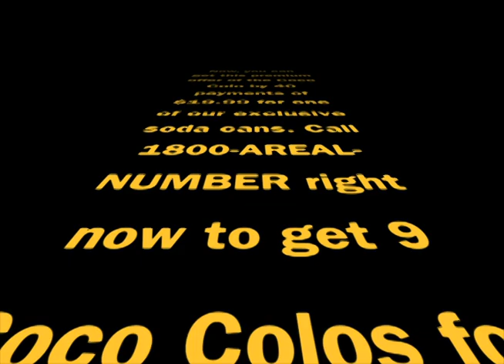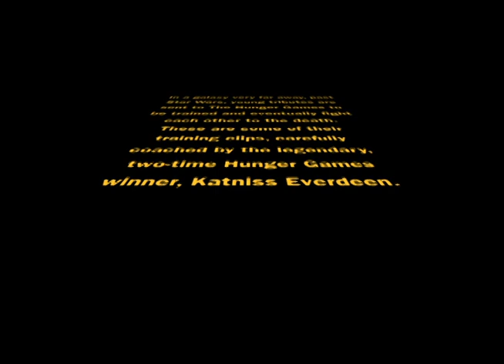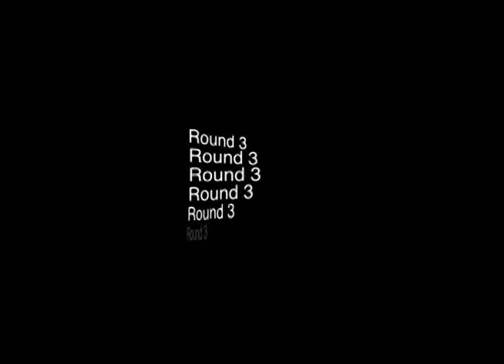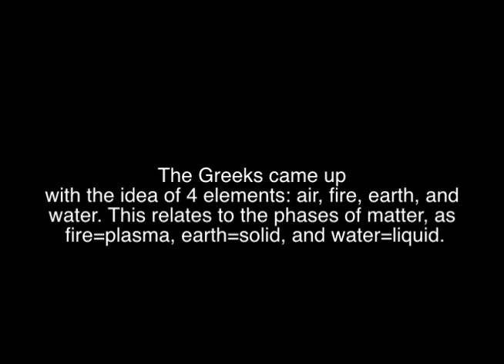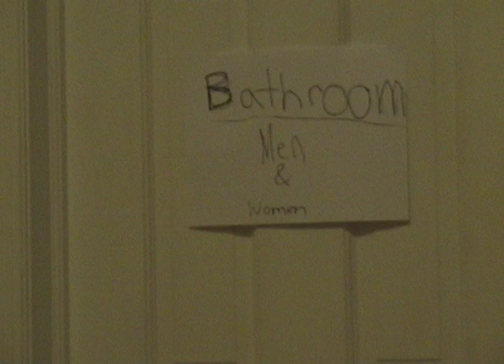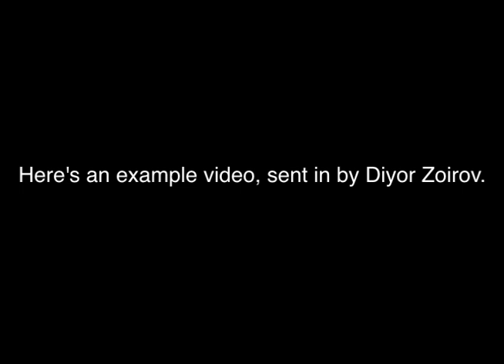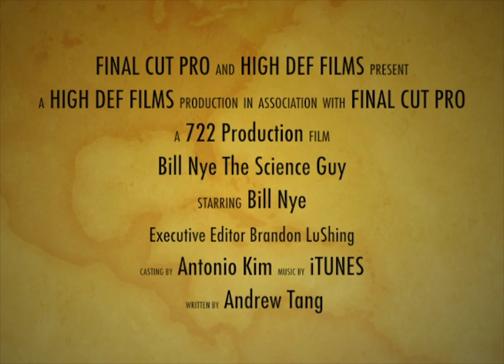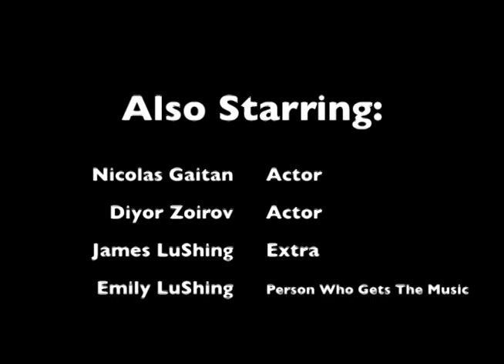Funny Science video.........From my friends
This is my friend's science video. He and his group had to make a video on some science stuff and so far it's the best on out of the whole class.